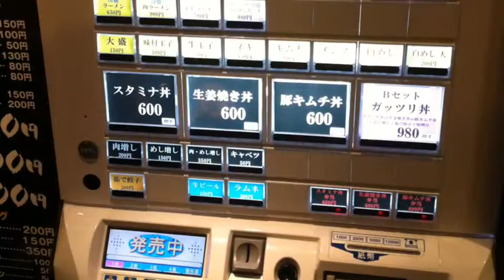Tokyo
Tokyo for the new year's vacation